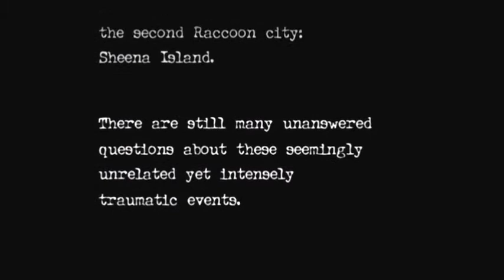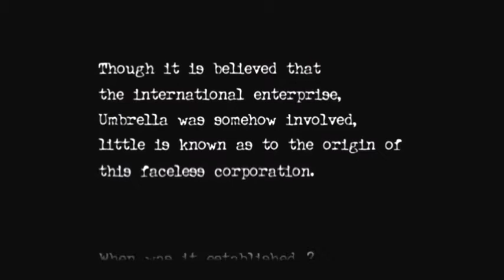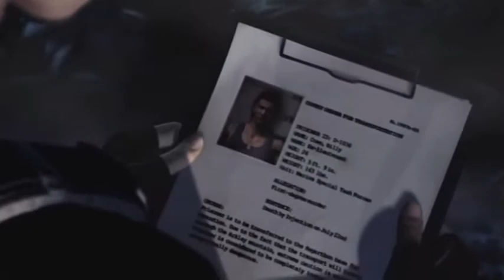Resident Evil 0 Zero All Cutscenes Story Movie 2002 Nintendo GameCube